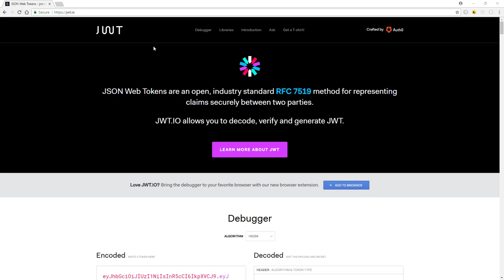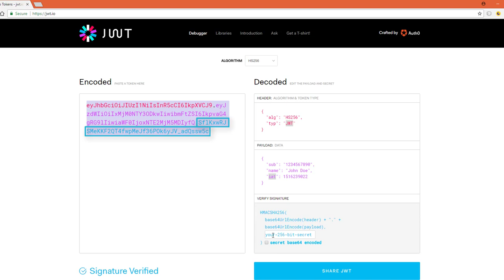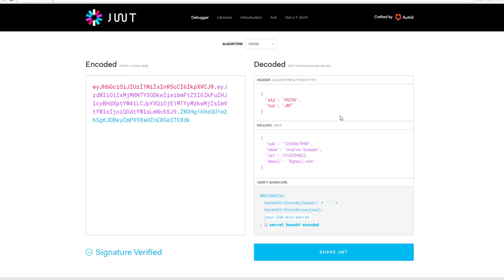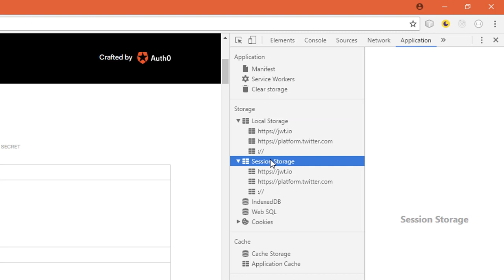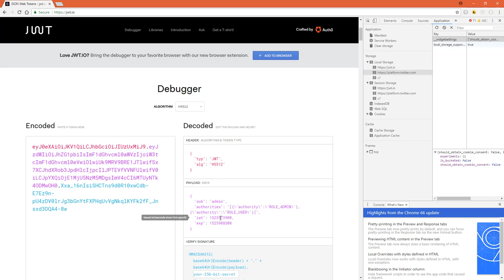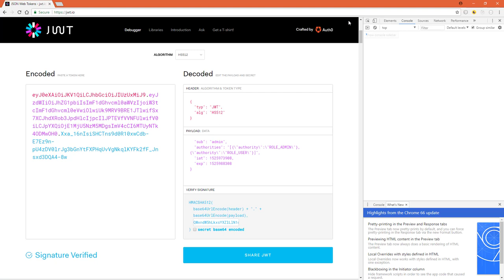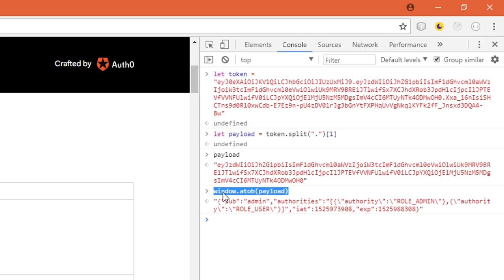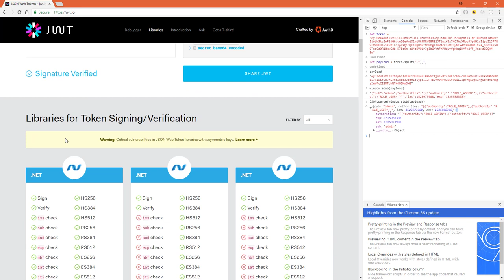Algo más sobre los JWT